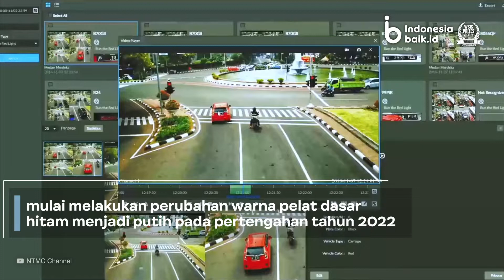Plat Nomor Kendaraan Bakal Pakai Teknologi RFID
Korlantas Polri berencana menerapkan pelat nomor menggunakan sistem Radio Frequency Identification (RFID) atau alat deteksi kendaraan dengan signal pada masa mendatang.

Polri mengklaim, penggunaan pelat ini bisa diklaim sejalan dengan implementasi tilang elektronik yang memiliki banyak keuntungan.
Teknologi ini bisa lebih efektif mendeteksi data registrasi dan identifikasi kendaraan bermotor.

Banyak negara sudah mulai menggunakan, sebab diklaim canggih karena dapat terintegrasi dengan sistem lain. Misalnya pembayaran parkir, tol, sampai dengan memantau pelanggaran pengemudi. Tak ketinggalan, teknologi ini juga akan menyulitkan pelaku pemalsuan pelat nomor.